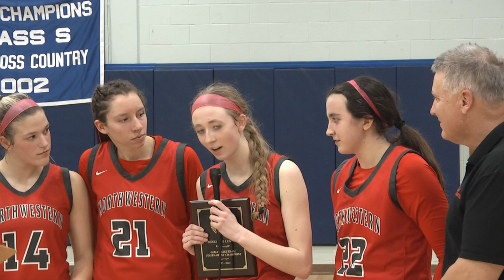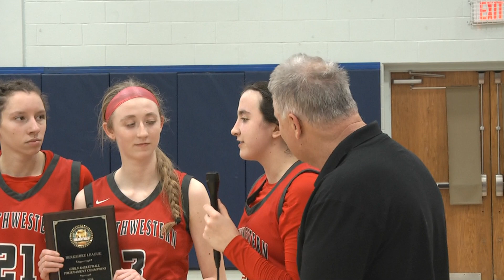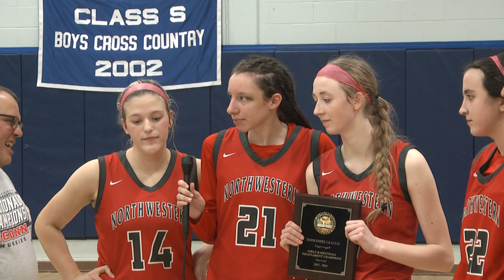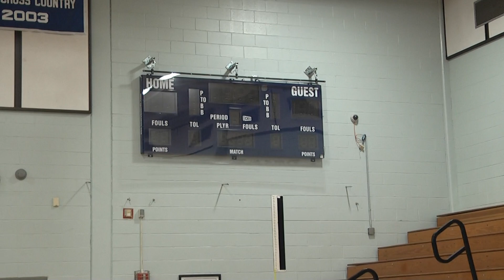2024 Berkshire League Girls Tournament Final Interview 022324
2024 Berkshire League Girls Tournament Final Interview 022324